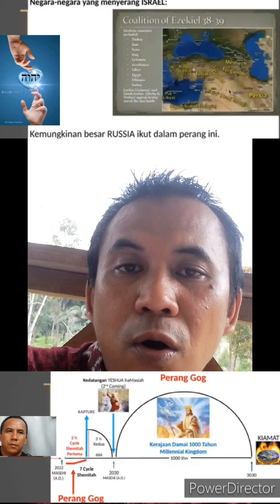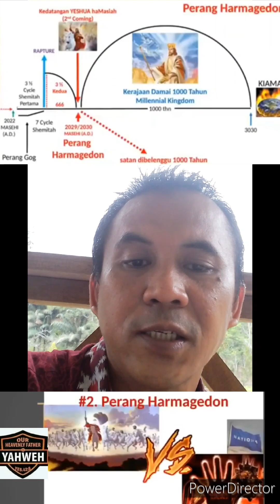Lawan-lawan bangsa Israel diperang gog dalam kitab suci kita